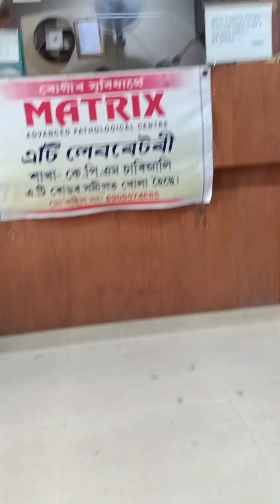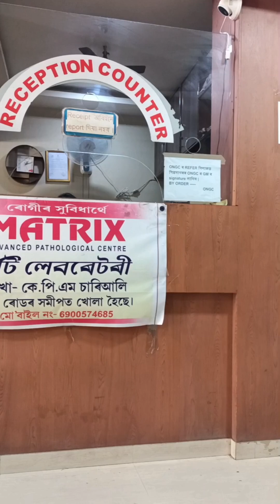আজি আহিলো ৯মাহৰ ultresound কৰিবলৈ।।